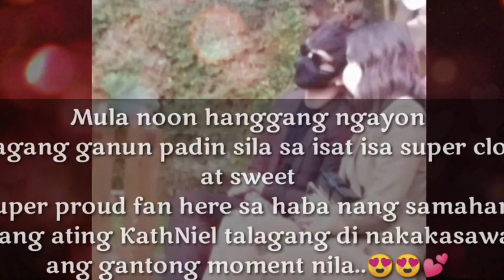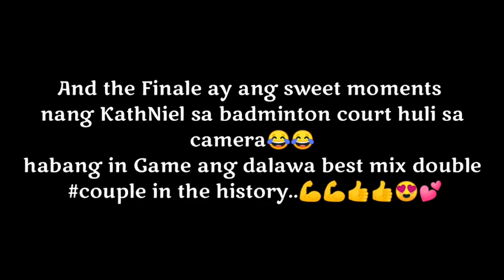KathNiel Update | KathNiel latest sweet moments huli sa cam!!🥰🥰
God blesS

Credit to the respecful owner of the photo & Video Miss Kathryn Bernardo & Mr. Daniel Padilla .